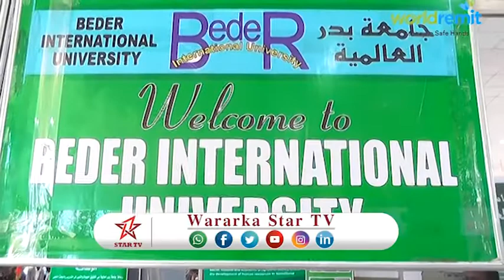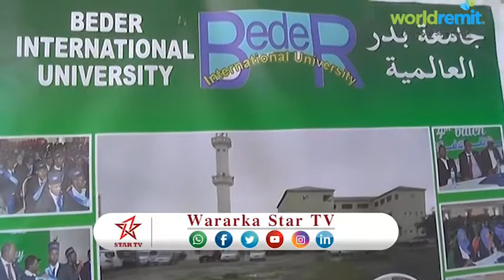DAAWO BEDER UNIVERSATY OO SI WEYN UGA QAYB QAADATAHAY BANDHIGA CARWADA JAAMACADAHA SOMALILAND